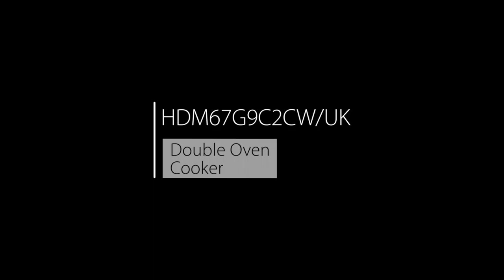Hotpoint Freestanding Cooker | HDM67G9C2CW/UK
With the HDM67G9C2CW 60cm Dual Fuel Cooker there are multiple cooking possibilities with Multiflow Technology, it evenly distributes heat in your oven giving you perfect results every time. Coming with Catalytic cleaning liners that uses the heat of the oven to break down grease and fat, so you can spend more time cooking and less time cleaning. Achieve perfect cooking results for all your dishes with 10-level flame control, allowing you to precisely set the right flame level for any recipe.